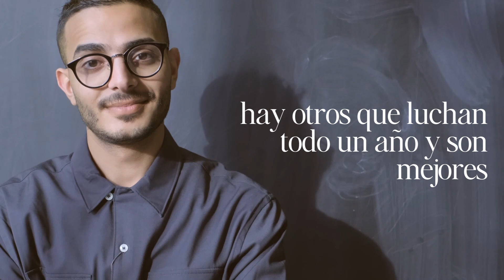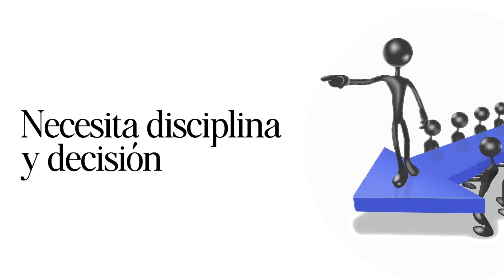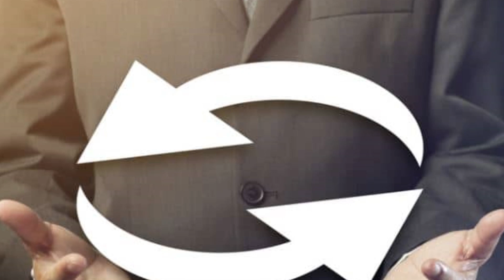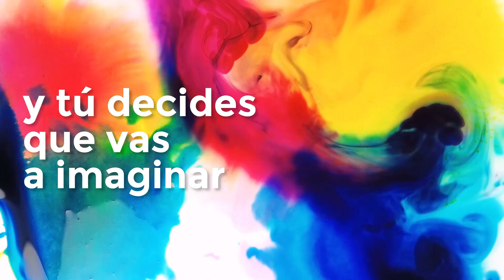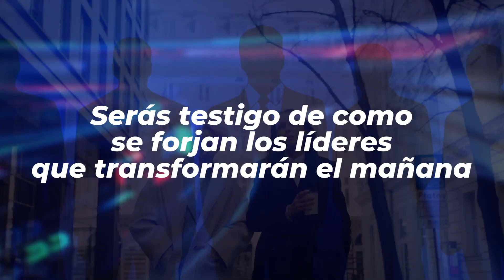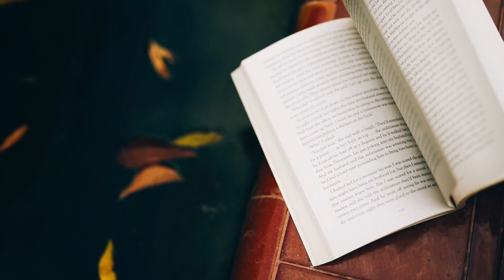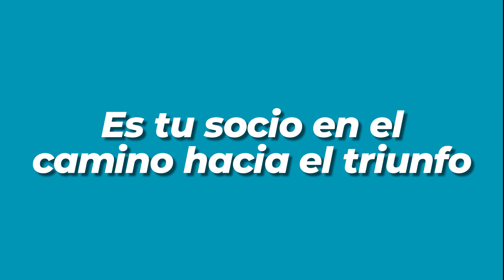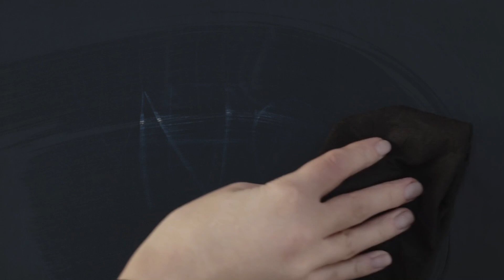Programa #2330 ALÉGRATE PORQUE HABRÁ UN MEJOR MAÑANA - MESA REDONDA